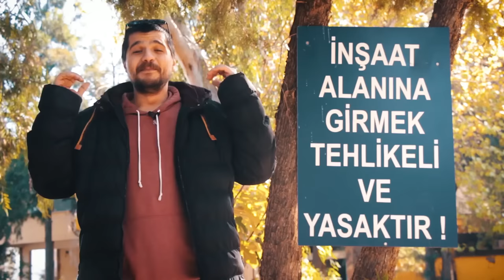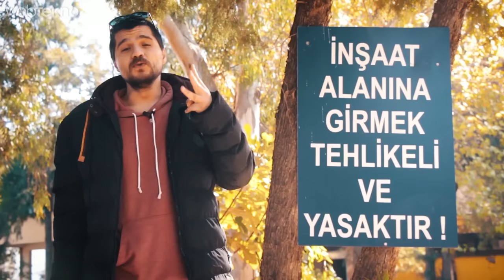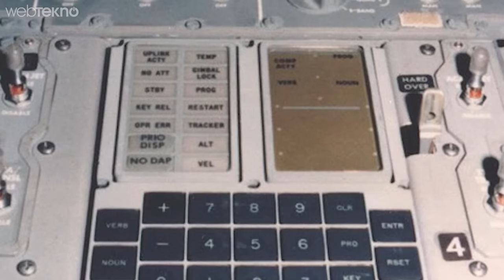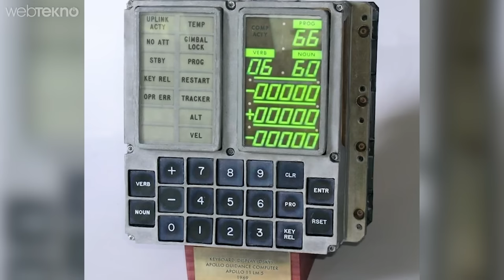İnsanlığa Söylenen En Büyük Yalan: Yoksa Ay'a Hiç Gidilmedi mi?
İnsanlığa Söylenen En Büyük Yalan: Ay'a Hiç Gidilmedi mi?

Merhaba sevgili Webtekno takipçileri. Bu videomuzda sizlerle birlikte Amerika’nın 1969 yılında gerçekten Ay’a gidip gitmediğine bakacağız.

Arkadaşlar öncelikle mesele karışık. Onu bi söyleyeyim. Başlarda “bak olm o bayrak o bayrak değil” ya da ne bileyim “aya gidemezler yeaa” tadında olan iddialar günümüzde artık farklı bir boyuta ulaştı. Fotoğraflra sahte, ortam dekor flian dendi. Güzel bir Hollywood filmi gibi eleştiriler aldı. Yani işler ciddiye bindi.

1- Armstrong’un Koluna Düşen Stüdyo Dekoru
2- Ay’da Hava Yok - E O Zaman Bu Bayrak Nasıl Dalgalanıyor?
3- Ay Yüzeyindeki Gölgeler Feyk
4- Ay’ın Yüzeyi Sıcaktır: Gitmemişlerdir, Gitselerdi Duramazlardı!
5- Kol Saati Gücündeki Bilgisayarlarla Uzaya Gidilmez
6- Ay’a İnen Araçlar Neden Bağımsız Ekiplerce İncelenmedi?
Sonuç

Arkadaşlar öncelikle Ay’a gidiş projesi ABD açısından büyük bedellerin ödendiği bir projedir. 10’larca astronot yapılan denemeler sırasında hayatını kaybetmiştir ve onlarla birlikte milyonlarca dolarda -insan hayatından tabiki de önemli değil- gitmiştir. Hatta günün birinde uzayda yürüyen Astronotlardan bir tanesi kendisine “yalan söylüyorsunuz, hiç ay’da yürümediniz” demi diyen birini yumruklamasına kadar gidiyor. Adamın canı sıkılmış belli. Ayrıca For All Manking adlı belgeseli de izlemenizi öneririz.